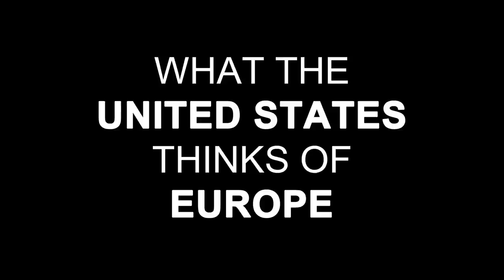What the United States thinks of Europe (short piece)